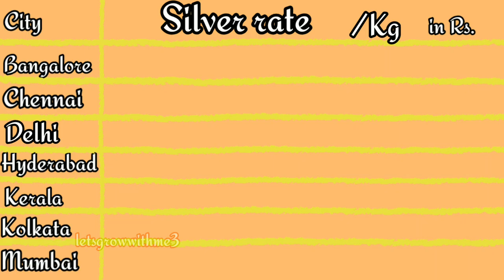Today silver rate|16.Mar.2020|Silver prices in India| silver prices in Kerala,Chennai,Hyderabad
Hello viewers,

silver on same price